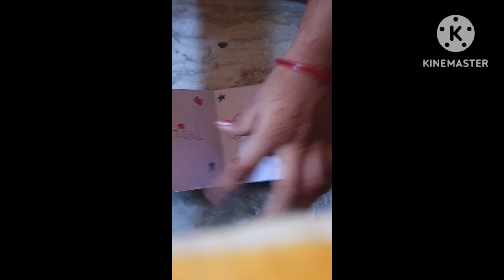How to make and play paper game💗